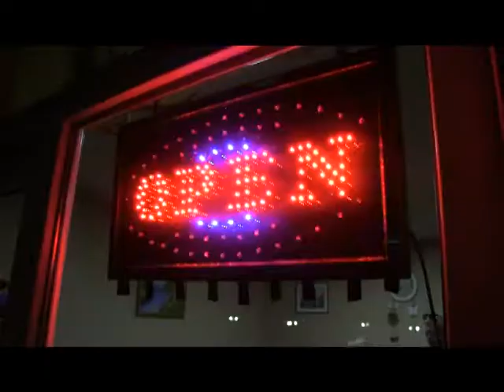ლიტერატურული კაფე საჩხერეში-იმერვიზია 2017